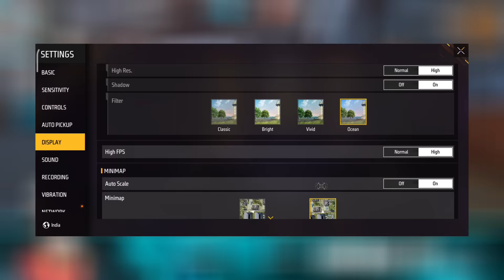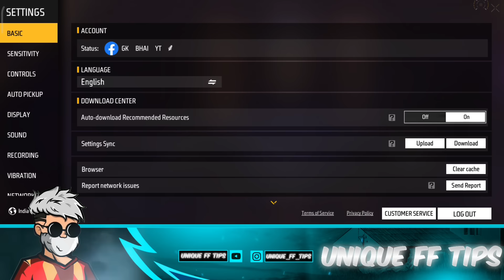display Setting Free Fire | Pro Player display Setting Free Fire 2024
free fire
free fire best settings
free fire settings full control hindi
free fire max control setting full details
free fire
free fire settings full hindi
free fire update settings in hindi
free fire after update settings in hindi

1. Free fire new headshot settings
2. Free fire headshot secret tips
3. Free fire A to Z full setting explain
4. Free fire settings kya rakhe
5. Free fire headshot settings
6. Free fire one tap headshot settings
7. Free fire pro settings that legendary player use
8. Epic headshot
9. pro tips and tricks
10. Secret Headshot techniques revealed
11. Headshot tutorial for beginners
12. Top sensitivity settings for beginners
13. Free fire custom hud settings
14. Pro settings

free fire headshot sensitivity settings telugu
free fire headshot sensitivity settings 2024
vivo v23 free fire headshot sensitivity settings
free fire sensitivity settings headshot 4gb ram 2024
op headshot free fire setting sensitivity 2024
vivo y20g free fire headshot setting sensitivity
2gb ram free fire setting headshot sensitivity
2024 auto headshot sensitivity settings for free fire max
free fire best headshot sensitivity settings 2024
free fire sensitivity settings headshot bangla
free fire headshot setting 2024 best sensitivity
free fire sensitivity settings headshot 2 finger

thank you so much for your love and support jayshreeram 🦚🚩